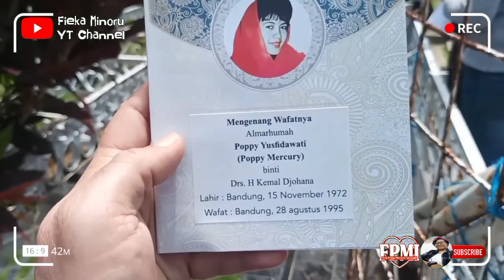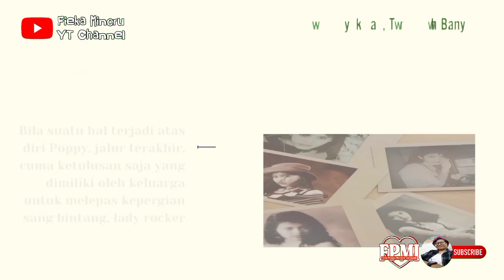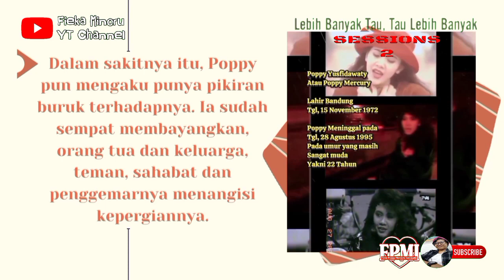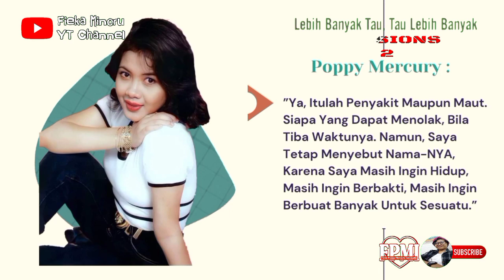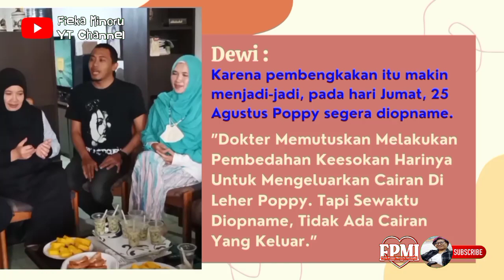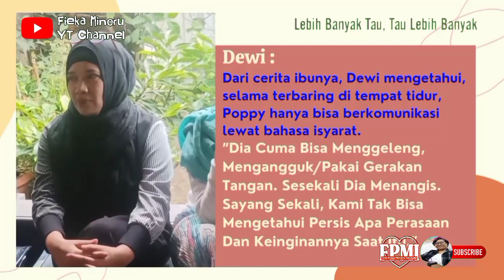TEPAT HARI INI‼️Saat² Terakhir Poppy Mercury | Mengenang 28 Tahun Kepergian Poppy Mercury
Cinta Untuk Poppy Mercury Masih Membara hingga kini meskipun Poppy Mercury sudah pergi selama 28 tahun lamanya. Namun, segala sesuatu mengenai dirinya masih begitu melekat di hati banyak orang, terutama para penggemarnya.

Gambaran kecintaan pada Poppy Mercury terlihat jelas tanggal 28 Agustus. Semua penggemar Poppy Mercury dari berbagai kota dan daerah kembali akan memenuhi makam Poppy Mercury di Sirna Raga Bandung untuk mendoakan Bintang Pujaannya. Para penggemar setia Poppy Mercury juga akan bersilaturahmi dengan keluarga Poppy Mercury di Sarijadi Bandung.

Inilah kisah dibalik kepergian Poppy Mercury, yang akan diceritakan oleh beberapa anggota keluarganya :

Segmen 1 : Cerita Awal Mula Penyakit Poppy Mercury Muncul.

Segmen 2 : Firasat Poppy Mercury Akan Kepergiannya & Sempat Pamit Kepada Ibundanya.

Segmen 3 : Selama Dirawat, Poppy Mercury Berkomunikasi Pakai Bahasa Isyarat.

Alfatihah untuk Almarhumah Poppy Mercury 😇🤲